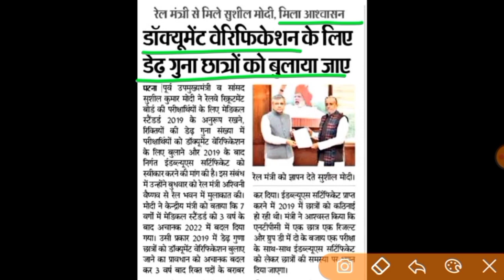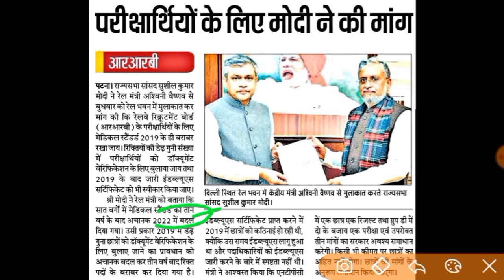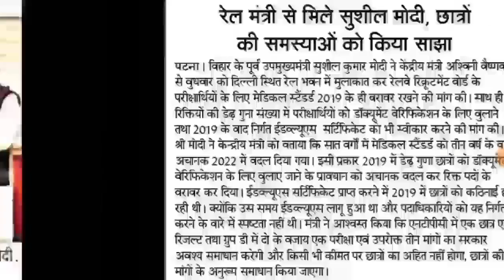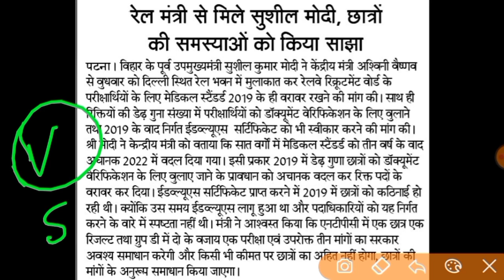Big Breaking 💥 rrb ntpc revised result 2022 | Group d exam date latest update | rrb ntpc/rrc Group-D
Big Breaking 💥 rrb ntpc revised result 2022 | Group d exam date latest update | rrb ntpc/rrc Group-D /ntpc revised result update/ ntpc EWS certificate issue solved/ group d medical test/ ntpc cbt 2 exam date  / group d exam date 2022, ntpc dv 1.5 times candidate, group d dv